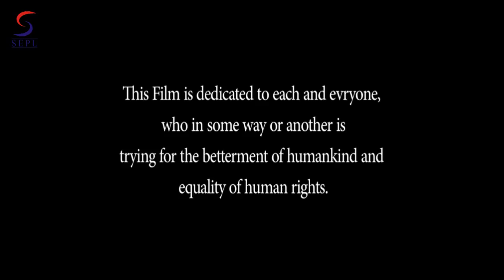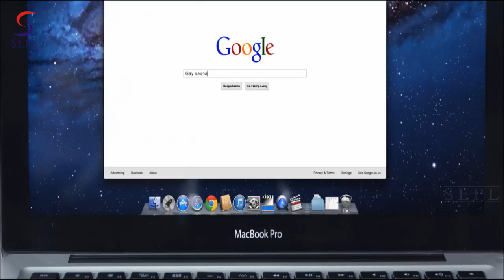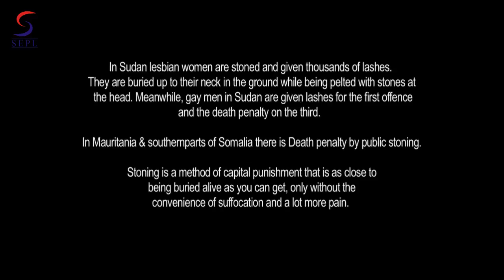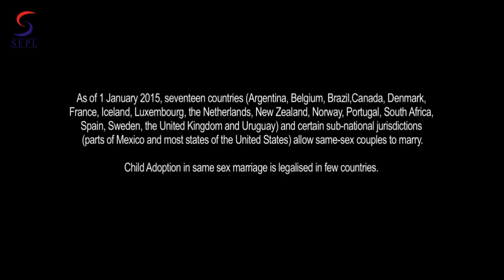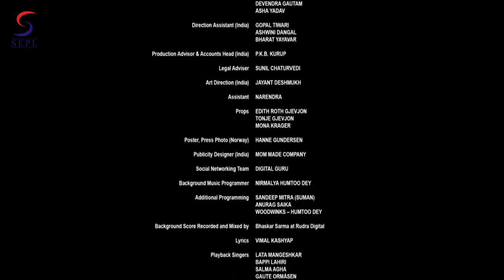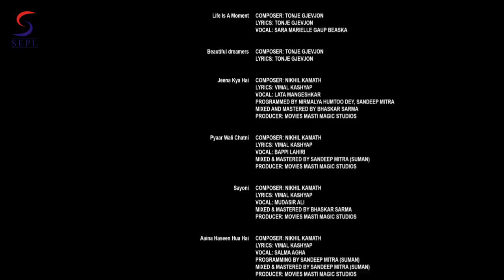Dunnoy Na Jaane Kyun 2 l बॉलीवुड हिंदी एचडी फुल फिल्म l जीनत अमान, युवराज